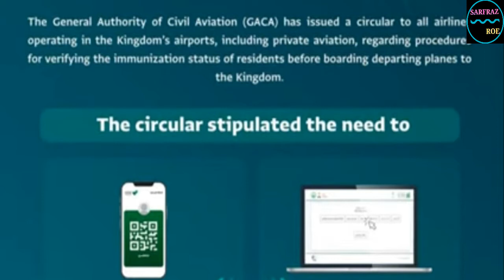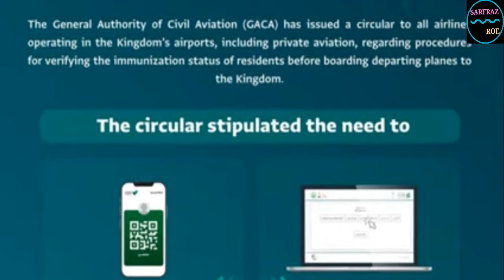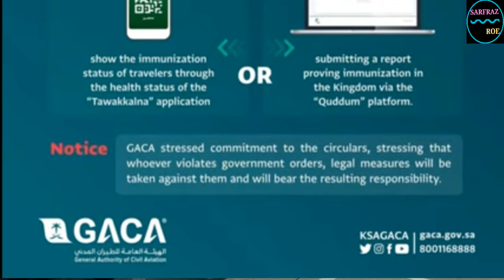Saudi GACA Issue New Circular To All Airlines Regarding Verification Of Immunization Before Boarding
The Channel Sarfraz Roe!

Sarfraz Roe ,
Narrated By : Sarfraz Ahmad
Presented By :---Sarfraz Roe ,